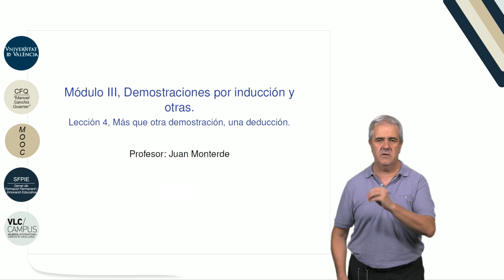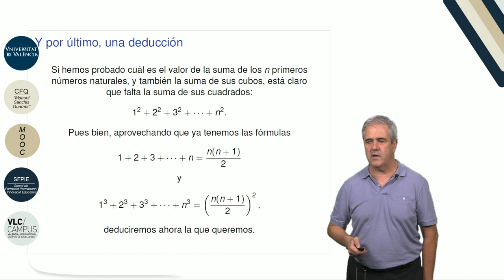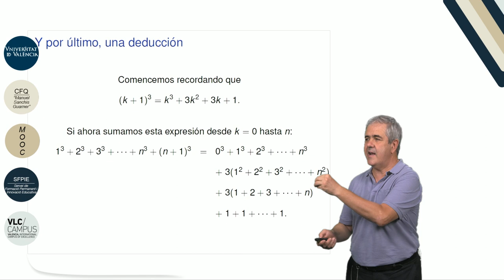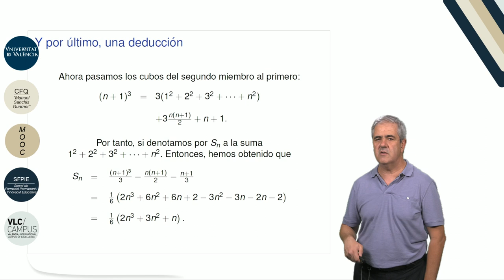3.4. Demostraciones por inducción y otras. Más que otra demostración, una deducción.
Autor: Monterde García-Pozuelo, Juan Luis; García Monera, María;Serie: MOOC Q.E.D. Curso 0 de Matemáticas Data: 2017 Resum: En este video vemos cómo obtener la fórmula de la suma de los cuadrados de los "n" primeros números naturales. Para ello, nos basaremos en una deducción Música: Rain, rain go away by Nop; Producció: Servei de Formació Permanent i Innovació Educativa